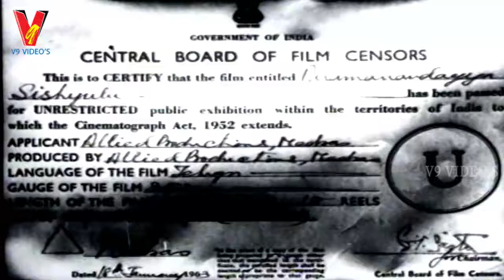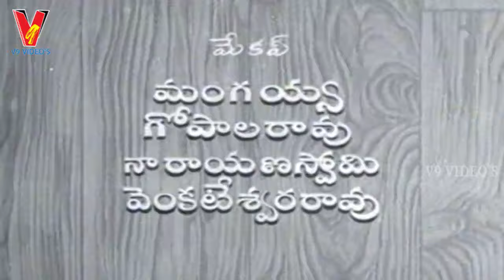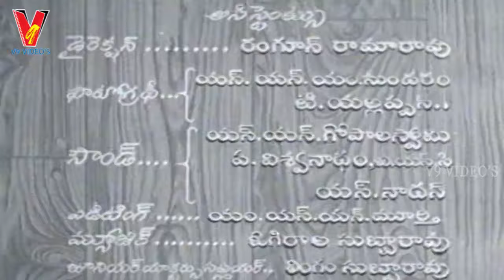PARAMANADAYYA SISHYULU | TELUGU FULL MOVIE | ANR | LAKSHMI RAJYAM | RELANGI | V9 VIDEOS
Watch And Enjoy Paramanadayya Sishyulu Full Movie On V9 Videos.
Starring : Akkeneni Nageswar Rao, Lakshmi Rajyam, Raajanala Among Others.
Directed by Kasturi Siva Rao
Produced by Kasturi Siva Rao